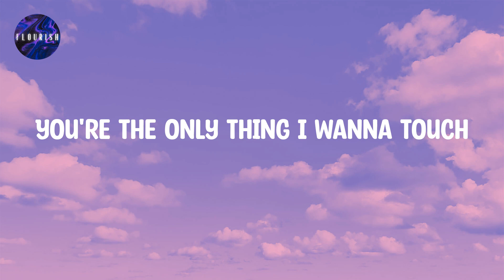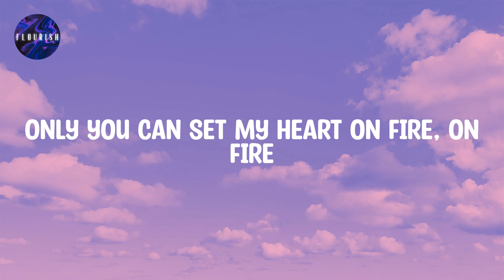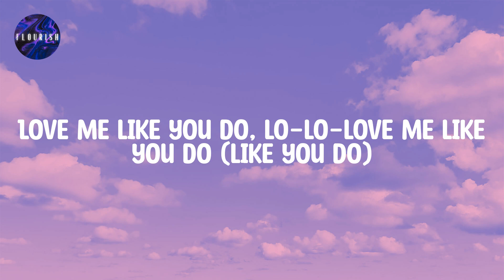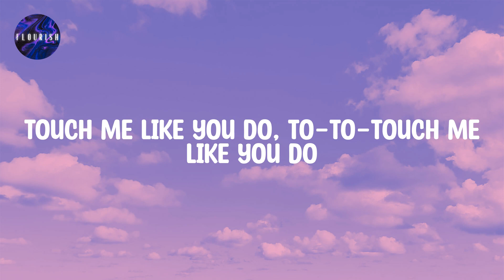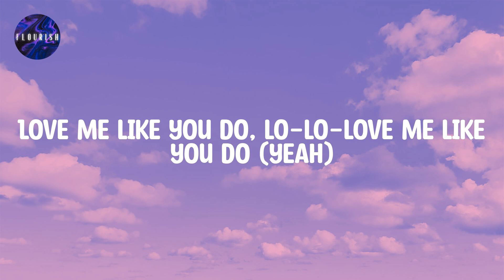Ellie Goulding (Lyrics) - Love Me Like You Do | What are you waiting for?